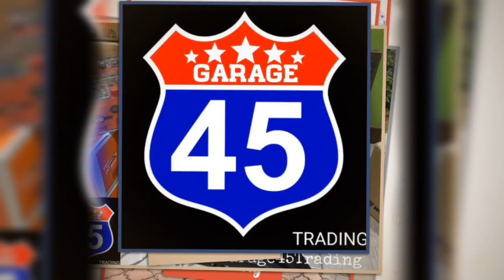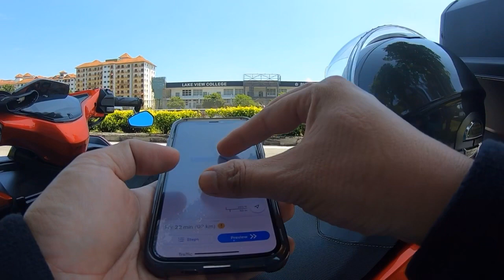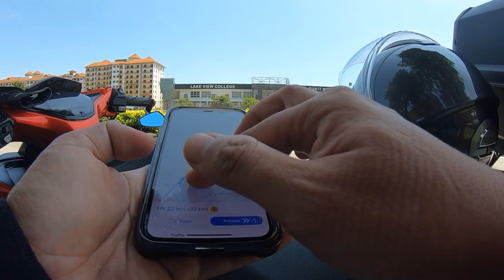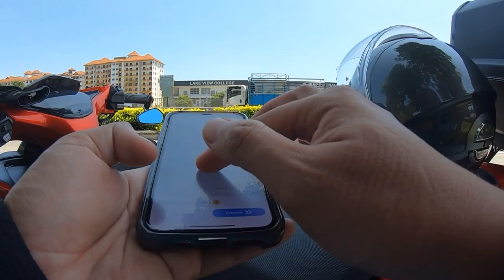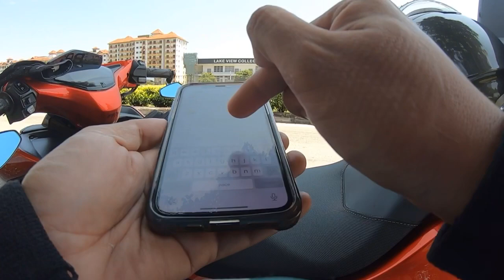MASUK THAILAND GOOGLE MAPS TAKDE??!!!! - tip touring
pada 28/2/20 aku menghadiri ke event adventure touring malaysia di AH2 pitstop hatyai melalui border durian burung / Banprakob..aku share dengan korang cara untuk menghafal jaln di thailand dengan mudah sekiranya line phone takde atau bateri phone abih dengan cepat. hanya record no jalan dan perhati betul2 sigboard bila melalui jalan tersebut. kalau dah selalu masuk kompom dah biasa🤣